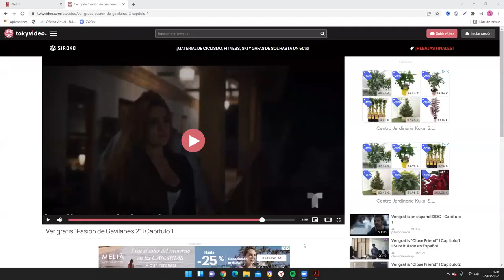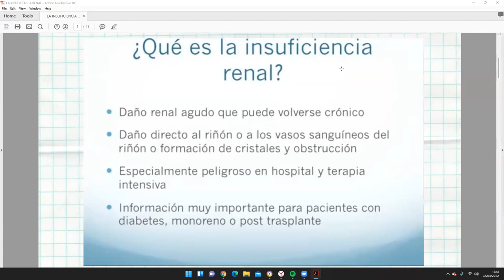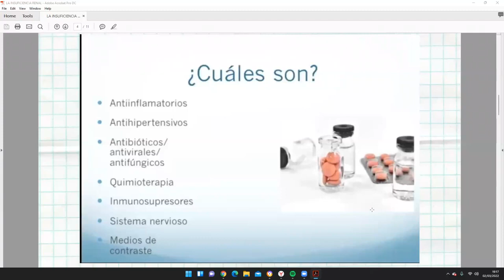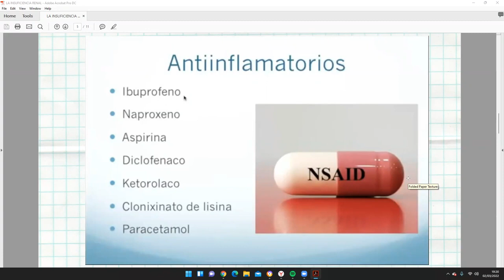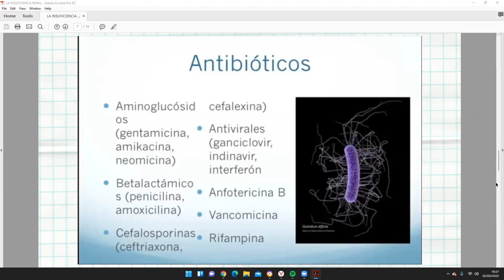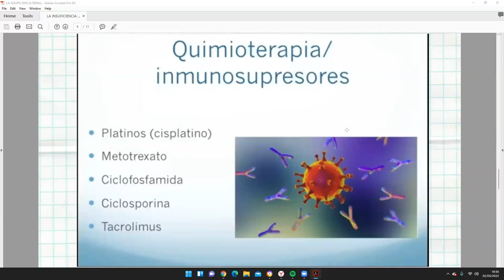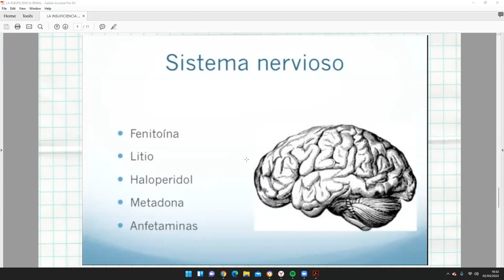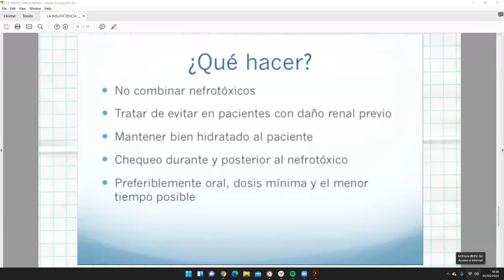🔵 Riñones, su cuidado para una vida saludable ATOMY al alcance de todos.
Riñones y su cuidado.
Educarnos es la clave para estar
¿Se pueden evitar las diálisis? 🙏🏻
¿Qué pistas nos da el cuerpo para la salud en riñones?
Fórmulas para mejorar 💕
Alaska E Omega 3
HemoHIM ayuda a producir sangre. Equilibra funciones hormonales, glandulares.
Color C
Té de ATOMY (Pu'er tea)

Contáctenos para que pueda comprarlos en línea Membresía gratis 🎁
También apoya el:
Comer menos sal
tomar leches vegetales
Evitar 3 cosas en el cuerpo: INFLAMARSE, DESHIDRATARSE Y OXIDARSE.